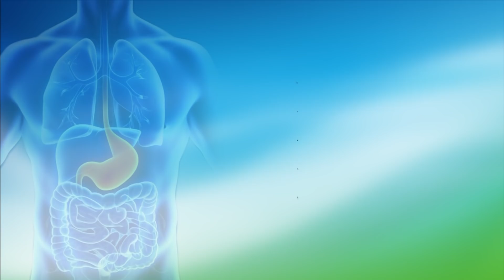En peu de temps | Levure boulangère | Dr faid | 08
On parle beaucoup du régime alimentaire, surtout pour les personnes ayant dépassé le poids normal. Il est facile de raconter des choses pour faire passer un programme publicitaire ou même une recette, mais finalement faut il parler du régime alimentaire avant ou après avoir eu un problème de santé ? On ne comprend que très mal la vraie signification du régime équilibré. On parle de calories, de fibres, de vitamines etc.. mais le corps humain n’est pas un moteur, pour raisonner calorie ou énergie, la théorie des calories est fausse, car elle ne représente pas vraiment les vrais besoins du corps. Actuellement les antioxydants, les phyto-chimiques et les enzymes sont plus importants que les protéines, glucides et lipides.